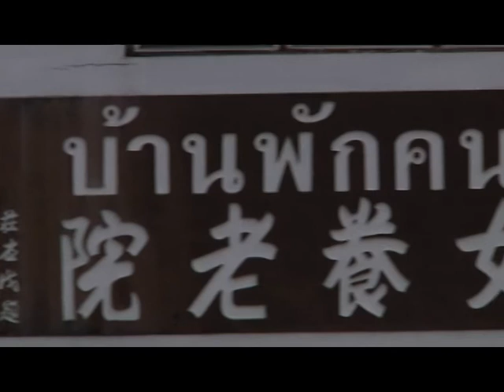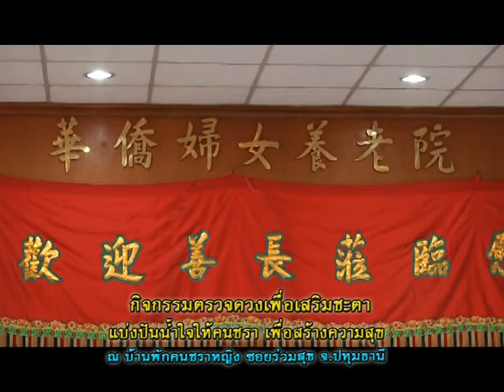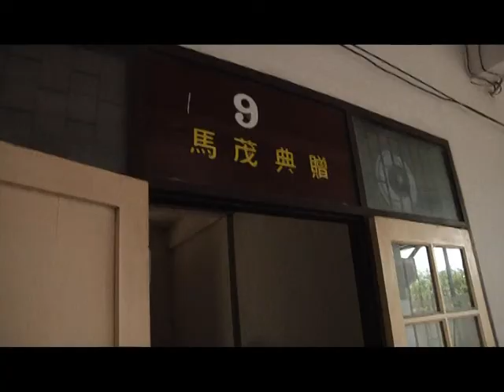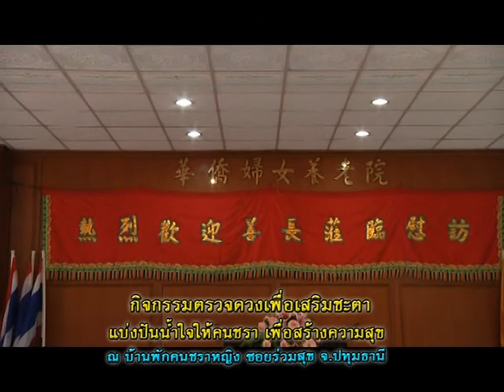รายการเปิดดวง 12 ราศี | 23/06/58 | EP 1/4